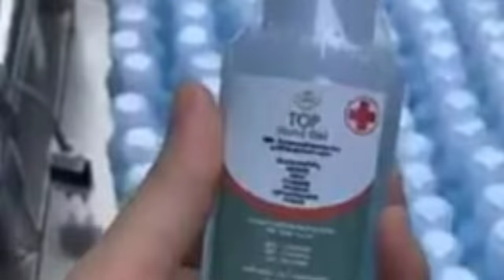ថ្ងៃនេះ តារាចម្រៀងស្រស់ស្អាត ពេជ្រ សូលីកា បានរៀបចំបាយម្ហូប ១៥០ ប្រអប់ មានទាំងភេសជ្ជៈ ជែលលាងដៃ សម្លាប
ថ្ងៃនេះ តារាចម្រៀងស្រស់ស្អាត ពេជ្រ សូលីកា បានរៀបចំបាយម្ហូប ១៥០ ប្រអប់ មានទាំងភេសជ្ជៈ ជែលលាងដៃ សម្លាប់មេរោគ ជូនអ្នកដឹកជញ្ជូនអីវ៉ាន់ នៅភ្នំពេញ ទទួលបានការកោតសរសើរយ៉ាងខ្លាំងពីមហាជន  Beautiful singer Pich Sulika distributes 150 boxes of food, hand sanitizers, and hand sanitizer to baggage handlers in Phnom Penh today.